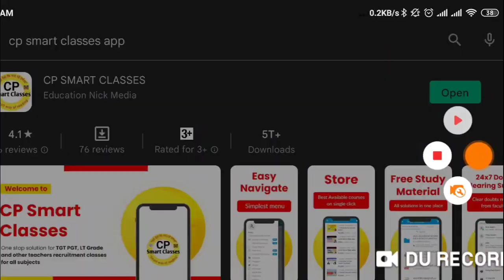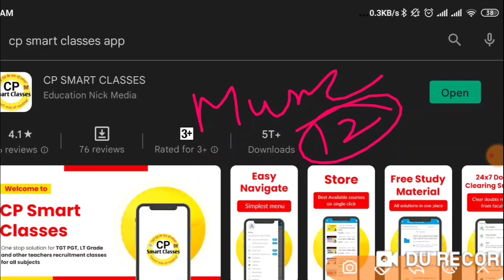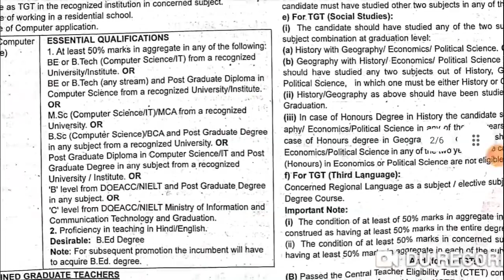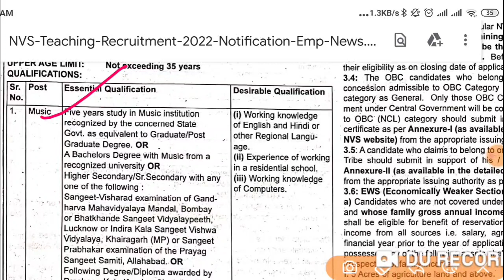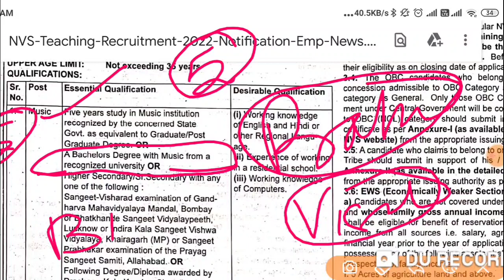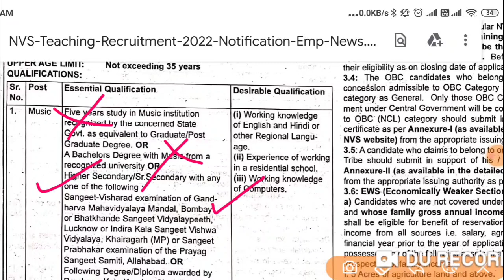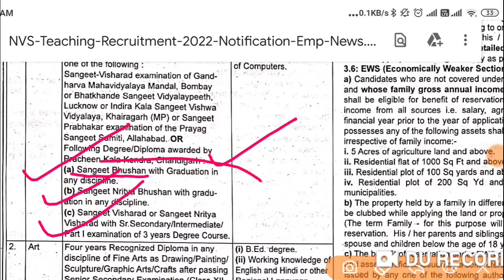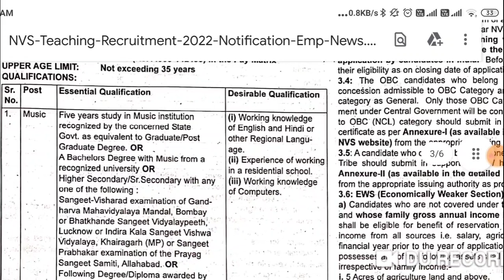Navoday Vidhyalay NVS Elegibilty Criteria , NVS भर्ती में योग्यता से संबंधित सभी confusion दूर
प्रिय छात्र/छात्रा LT Grade और TGT PGT  2021-22  की क्लासेज हमारे मोबाइल एप्लीकेशन पर ऑनलाइन चलाई जा रही है अगर आप हमारे ऑनलाइन Paid Class में अगर प्रवेश चाहते हैं तो मोबाइल नंबर 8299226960 पर Whatsapp के माध्यम से सम्पर्क करें। "Entry SUBJECT" लिख कर भेजें । हमारे संस्थान में चलाई जा रही सभी कक्षाएं केवल qualified ही नहीं बल्कि उन अध्यापकों के द्वारा चलाई जा रही हैं जो TGT, PGT, LT GRADE, NVS, KVS, Assistant professor आदि परीक्षाओं में टॉपर्स की लिस्ट में रहे हैं। यह अध्यापक ही आपको बता सकते हैं कि आज के ट्रेंड में क्या पूछा जाता है, कहाँ से पूछा जाता है, कैसे पढ़ना है, कौन सी बुक पढ़नी है और क्या नहीं पढ़ना है । live class के साथ-साथ ऑनलाइन प्रैक्टिस सेट भी आपको मिलेंगे ,ऑनलाइन मॉक टेस्ट होंगे, विगत परीक्षाओं में आप के विषय के toppers के notes भी मिलेंगे । हमारे संस्थान के सभी अध्यापक कठिन परिश्रम करके परीक्षाओं में टॉप किए हैं और अब आपके साथ भी परिश्रम करेंगे और आपसे भी परीक्षण उसी तरह से करवाएंगे जिससे आप अभी परीक्षा में सफल हो सकें। चमक दमक से दूर हम और हमारे शिक्षक केवल परिश्रम में विश्वाश करते हैं। "पढ़िए उनसे जो परीक्षाओं में टॉप किये हैं" और अपना चयन सुनिश्चित करें । अपने विषय के डेमो वीडियो को देखने के लिए क्लिक करें👇👇👇👇

gic mains result
uptet,uptet news,
uptet 2021,
69000 shikshak bharti latest update,